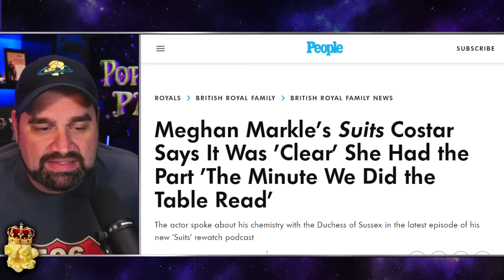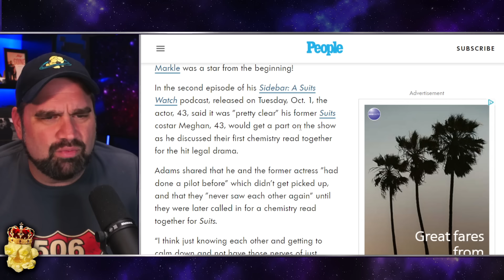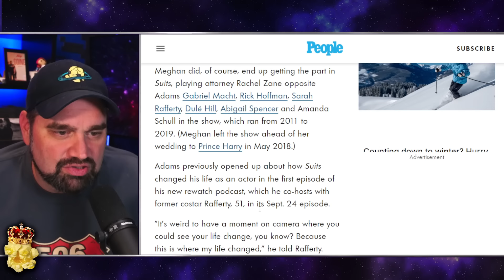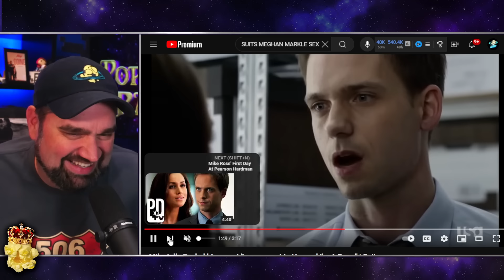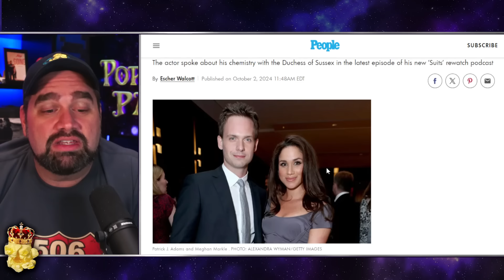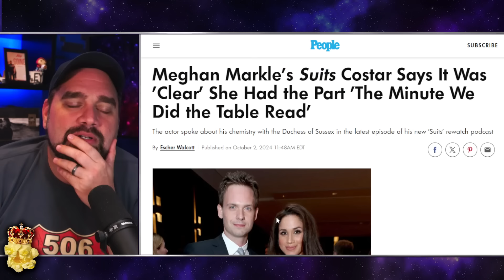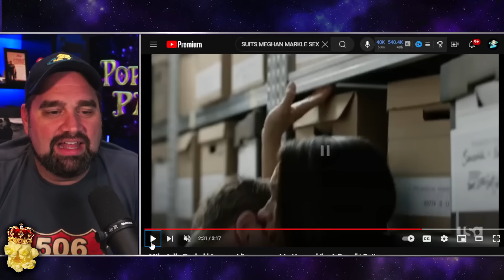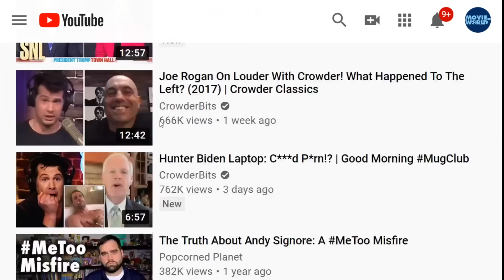Did Meghan Markle CHEAT On First Husband With Suits Co-Star Patrick J. Adams?! EXCLUSIVE!